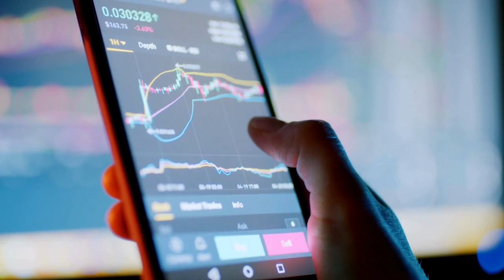Go Global!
As we kick off Global Entrepreneurship Week, we celebrate entrepreneurs in every country and community around the world.

And...Central Florida offers amazing opportunities to grow your business internationally.